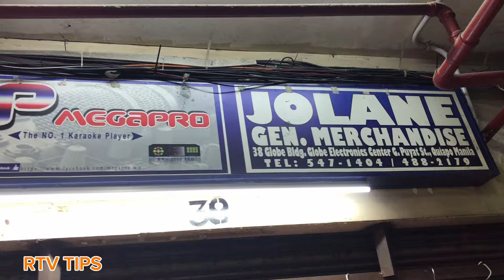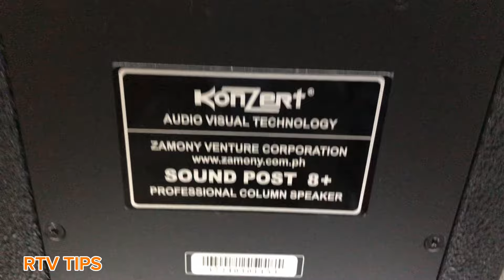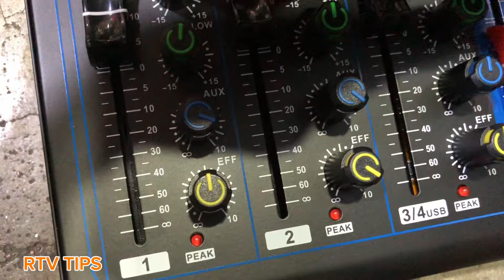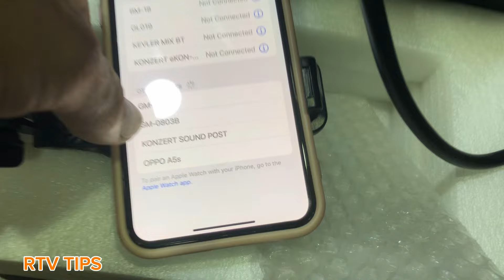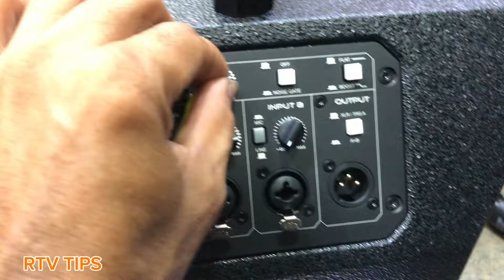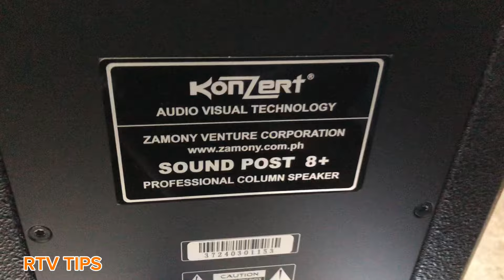New KONZERT Sound Post 8+ | Active Column Speaker | unboxing | Demo Features and Sound Check LIVE!